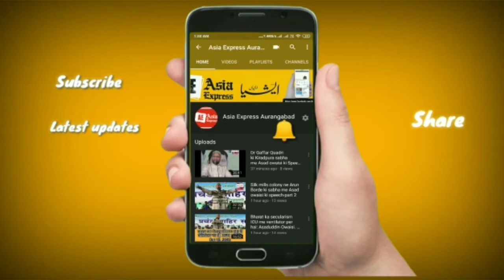Aurangabad MIM youth conference me MP Imtiaz Jaleel ki speech. Asia Express Aurangabad